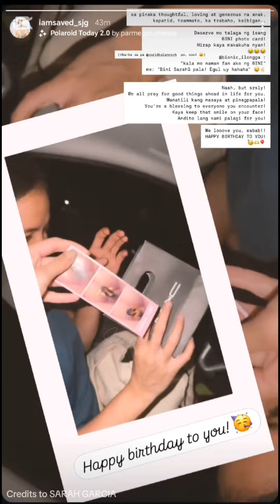SARAH AND JOVELYN UPDATE || PHOTO CARD NI BINI SARAH😂 || AMARAH NAGMUKBANG ULIT😂